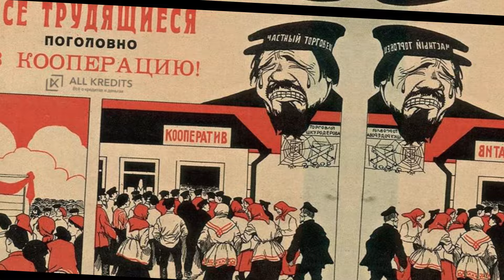Советское государство: неудавшаяся попытка возрождения экономики через кооперативы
Добро пожаловать на канал Улетные Истории!
Здесь ваш ждут истории со всего света. Интересные видео каждый день .
Все истории на канале являются авторскими и взяты из открытых источников.